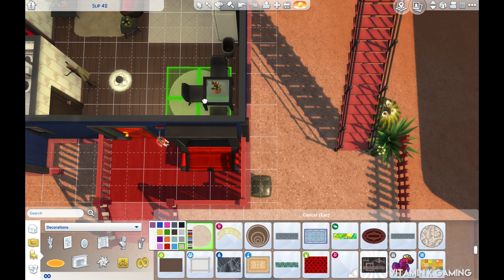The Sims 4: Speed Build // Park Living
Hey Guys,

Here's a 1 bedroom 1 bath house for your sims!

Available in the gallery, search for: vitaminkmusic

Origin: vitaminkmusic
Music Youtube channel: VitaminKMusic

Music Produced by Vitamin K